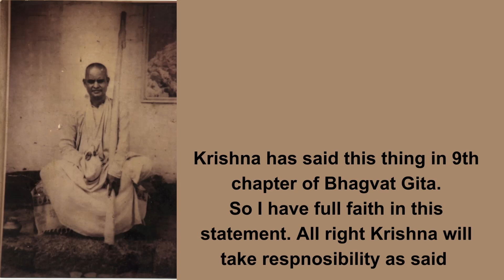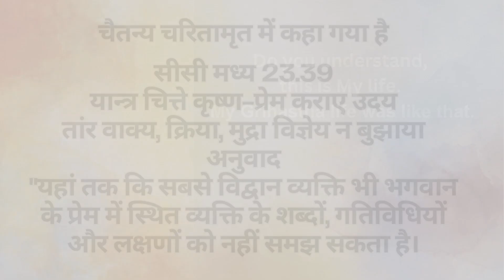Krishna Kept His words and took good care of Them Gour Govinda Swami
Hare Krishna
5000 years back Krishna gave wisdom to all mankind through Arjuna in the form of Bhagavad Gita. But for us it is theoretical and its practical application is taught to us by the teachers who are called Acharya. They are the dear devotees of the Lord and come down to teach us how practically we can apply these teachings of the Bhagavad Gita to our lives.
This incident we describe today is a beautiful demonstration of the Yogakshemam Bahamyaham verse of the Bhagavad Gita, where Lord Krishna guarantees everyone that He takes care of His devotees. This is practically taught by Acharya Thakur Sri Srimad Gour Govinda Swami Srila Gurudev.
This session also teaches us that we are conditioned souls and we can never understand a pure devotee, what to speak of the Lord. Therefore we often commit offence at Their Lotus Feet. Therefore we must humble ourselves and try to sincerely serve the Acharyas to the best of our ability.
We hope that these teachings by Gurudev can enlighten our hearts with the strength of Krishna Bhakti.

Thanking You
Yours in the service of Guru and Gouranga
Sri Guru Hridaya Deva Das